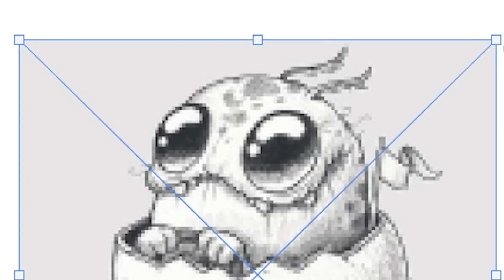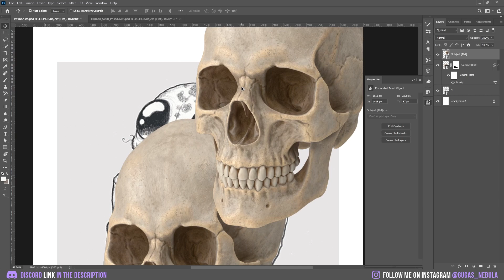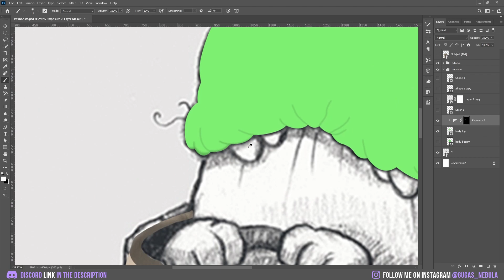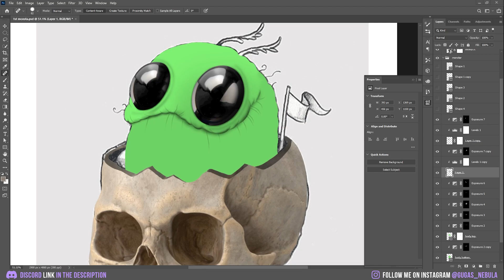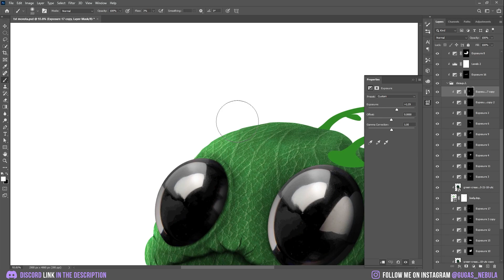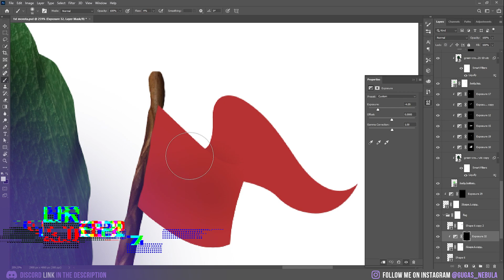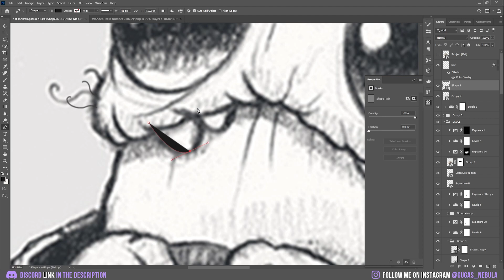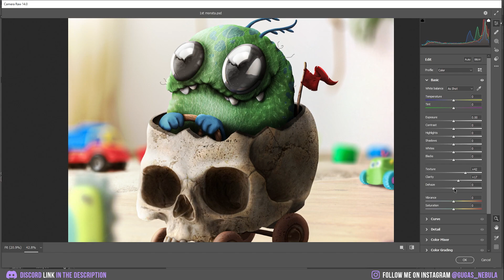I Tried to Make Drawing turn Realistic Using Only Photoshop!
I turned THE cutest drawing into reality and tried to show you every step, I know it's not a tutorial for begginers but I tried to make everything as easy as possible, I hope you like it!

Chapters:
00:00 Intro
00:36 Editing
09:05 Final Result & Outro